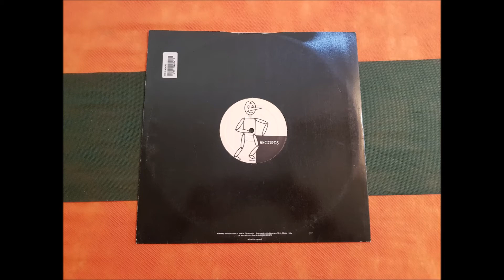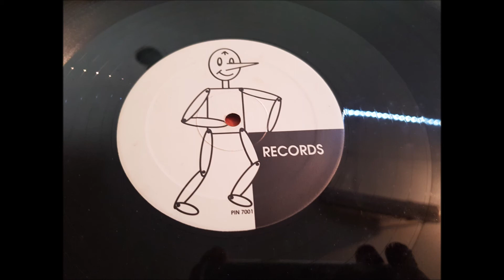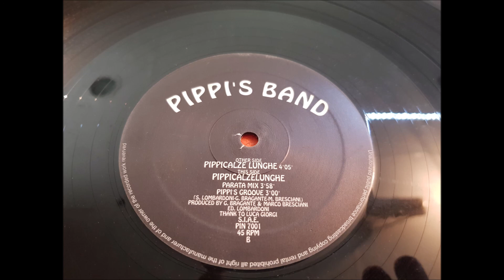PIPPI'S BAND.(PIPI CALZELUNGHE.)(12''.)(1991.)